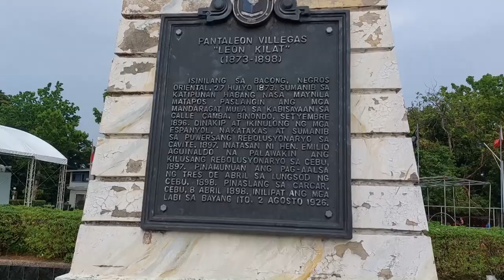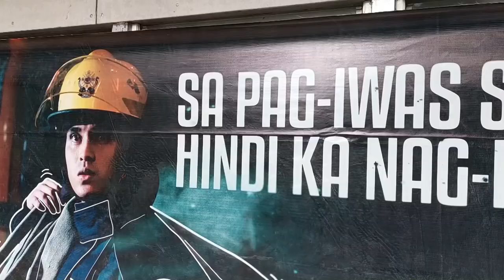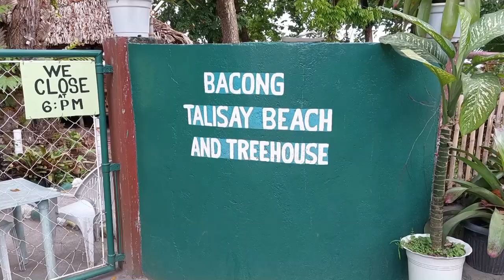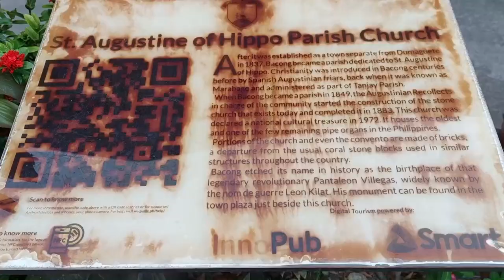BACONG -The Town | Negros Oriental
Bacong is a coastal municipality in the province of Negros Oriental in the Philippines.

Bacong was founded 1801 as a coastal settlement. It is the Province's first town south of the Capital. The famed Church of San Agustin de Hippo and its monastery's construction was started in 1866 by Fray Leandro Arrúe Agudo.

Points of touristic interest are a string of beaches the length of the Bacong shoreline, sinamay hand looms, and the Negros Oriental Arts and Heritage (NOAH) which produces export quality stone craft furniture, jewel boxes and fashion accessories.

The Park with the treehouse behind the municipality hall with its old huge trees is a clean and nice place to visit, unwind, and relax.

This cannot be said to the black beach here. The beach is destroyed by a big sea wall and the few meters of beach still left are full of rubbish and is a total disgrace. Even the church grounds are not kept well and lacking maintenance, as to see in this video.

In contrast, the temporary fruit and vegetable market on the street under the large acacias is a feast for the eyes. Friendly stand owners keep everything clean.

This was my third visit to Bacong between 2018 and 2023 and this time I am very disappointed with Bacong.

Recommendation for a very good tattoo artist

Recommendations from us will be for companies and service providers that we know personally and whose services we use ourselves.

Anyone who wants a good and reliable tattoo artist for their next tattoo should consider MARK KRISTOFER DIAMANO of Dumaguete City. Mark will come to your home where he will take all the time to give you a high quality tattoo in your usual environment. Contact Mark through his mobile number

REAL Life in the PHILIPPINES - Daily life in Negros Oriental

MUSIC CREDITS AND SOUND EFFECTS:

Road to Somewhere by Park Lane
The Resistance by Jo Wandrini
Ambient Electronic Groove by Gavin Luke
The Storyteller by Kikoru
My Whole World by Park Lane
Why Do You Do This by Ash Sculputres
Equations by Chris Coral
Out of the Cold by Nashinal
I'm Indestrctible by OTE
Venetian Blinds by Mattias Tell